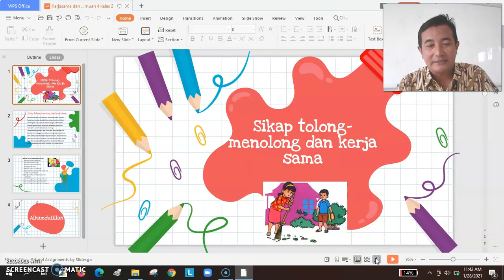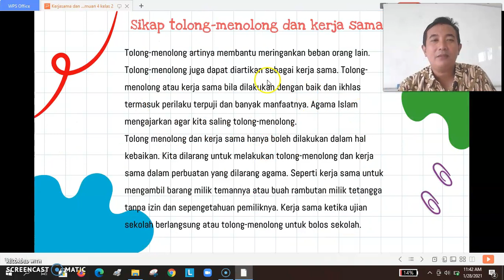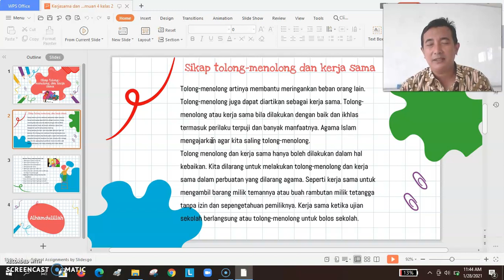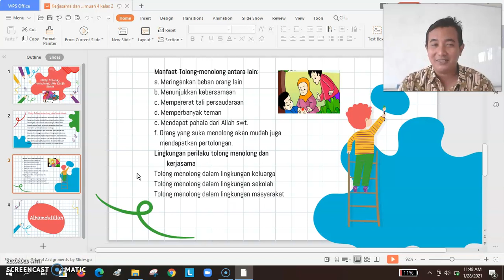TOLONG MENOLONG | PAI GRADE 2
Pendidikan Agama Islam bersama Mr.Arief